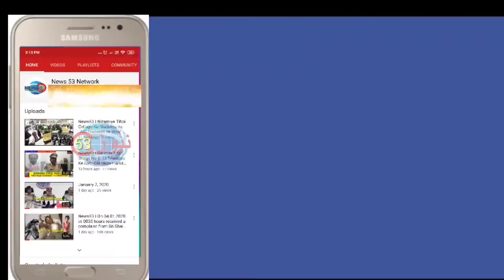News| Chaderghat Police station, East zone task force police team raided on Moghal Mart Super Mark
Chaderghat Police station,
East zone task force police team raided on Moghal Mart Super Market located at Akbarbagh Chowrasta,where in the mart owner Mohammad faheem uddin Is selling essential goods by hiking price.One Gold drop 15 ltr, tin, MRP Price is Rs.1550,but the mart owner is selling at price Rs.1690.He is being handed over to Chadarghat PS, for taking further action..!!